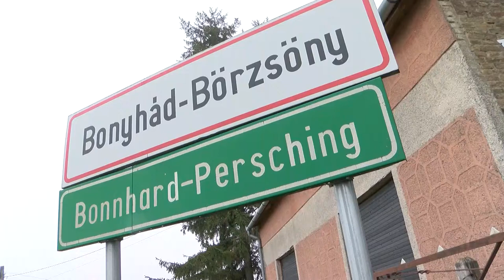20201215 hirado apa fia ittas vezetes